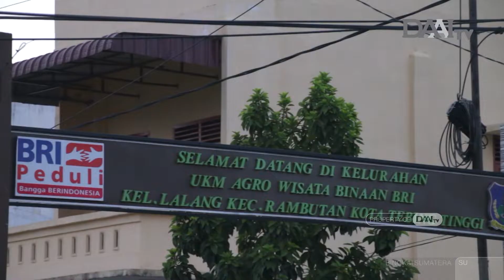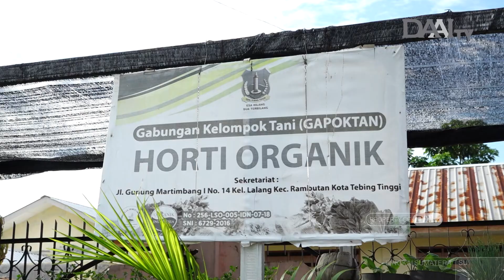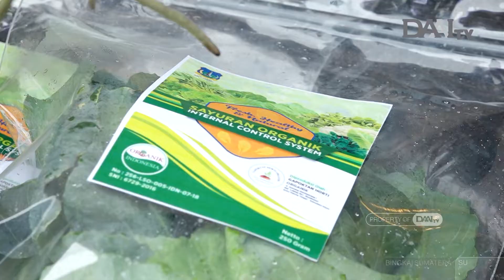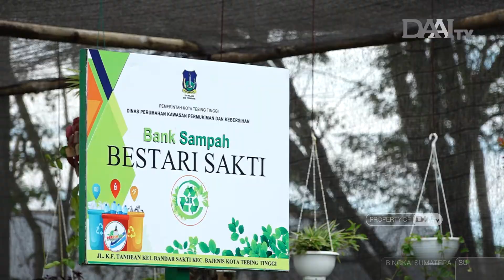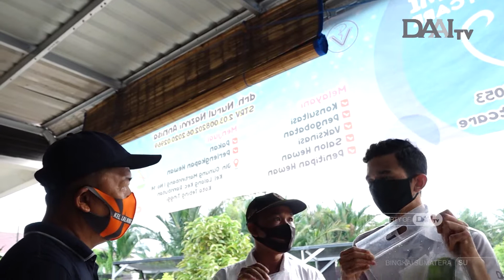Kampung Organik Tebing Tinggi | Bingkai Sumatera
Tayang, Oktober 2020